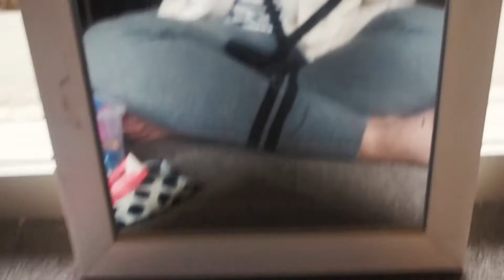My first VLOG + brunch on a work free morning!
My first short and sweet attempt at a VLOG. As much as I'm a big talker, I'm actually super camera shy these days. I want to get out of that stink and enjoy my life and my body as it is! I had a great Thursday with my morning off for a change so having a great brunch was just GOING to happen!!